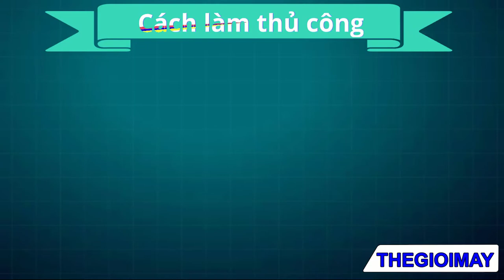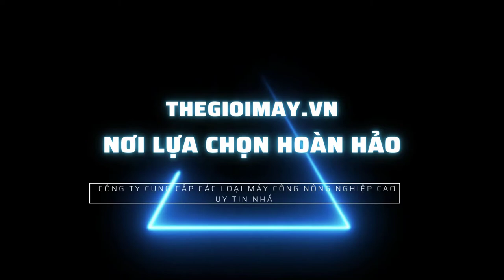Máy băm chuối chăn nuôi cao cấp TAKYO TK 3000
✅ MÁY BĂM CHUỐI TAKYO TK3000 ✅ Bảo hành 18 tháng
✅THÔNG SỐ KỸ THUẬT MÁY BĂM CHUỐI TAKYO TK 3000.